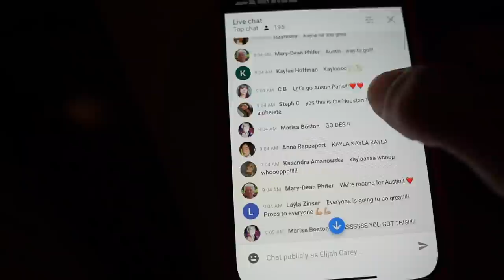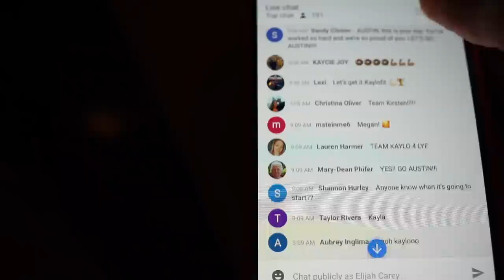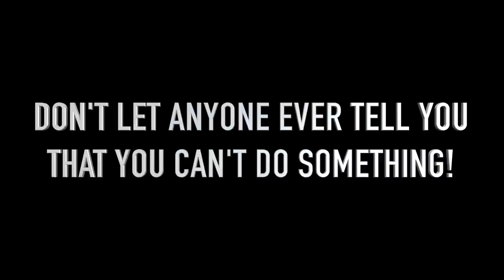Figure Overall Champion of Summer Shredding Classic 2021!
AMAZON FAVS